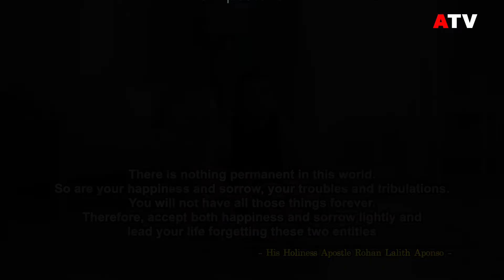There is nothing permanent in this world | Motivational Quotes - His Holiness Rohan Lalith Aponso